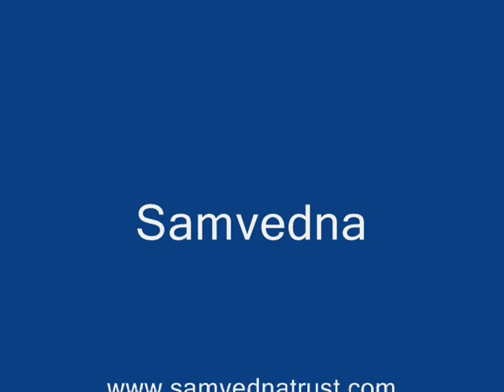Deepak with severely affected cerebral palsy are able to go upstair & walk around with stick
. when child with cerebral palsy became adult it became very difficult to manage them but after well planned surgery (SEMLOSSS) & therapy they can also be given good quality of life at least they will be ambulatory with little support as happen in deepak mashi. he was severely disable and not able to sit unsupported and not able stand or walk even with support and not able catch anythings from right hand but after SEMLOSSS and therapy for 1.5 year at samvedna and then at home for 1.5 year now he is able to stand and walk with little support atleast parents are not worried for daily activity which he is bale to do by ow\n and move upstair with little support. thanks to courage of his father and whole team of samvedna who has given him new lease of life. best wishes to his bright future ahead .